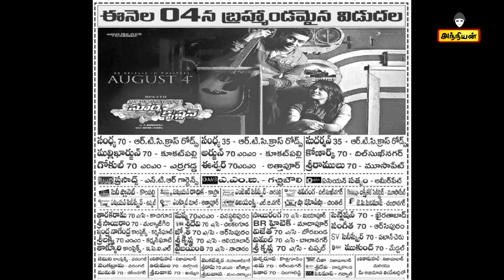Suriya's Suriya son of Krishnan Re release | Advance Booking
Suriya's Suriya son of Krishnan Re release

The timeless SuryaSonOfKrishnan to steal your hearts yet again! ♥️

Aug4th in theatres near you ! 🥰

Thunderous bookings & response.

All areas advance bookings are excellent and absolute fire ❤‍🔥

Book your tickets now to witness the Masterpiece SuryaSonOfKrishnan on-screen.